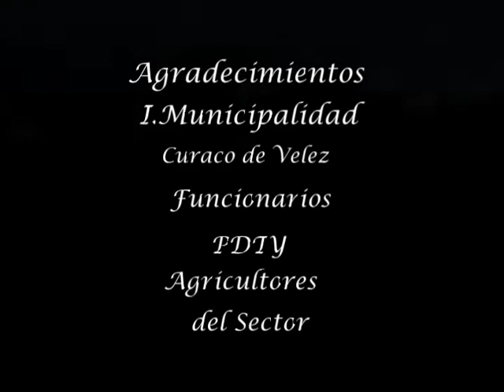SIEMBRA PAPAS CURACO DE VELEZ INDAP Y PDTI OCTUBRE 2019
RECUPERACIÓN VARIEDADES  DE SEMILLAS, MINGA Y ACTIVIDAD ANCESTRAL A TRAVÉS DEL PDTI DE LA ILUSTRE MUNICIPALIDAD DE CURACO DE VELEZ, CON UNA MIRADA CULTURAL